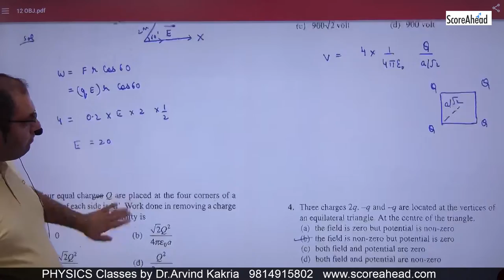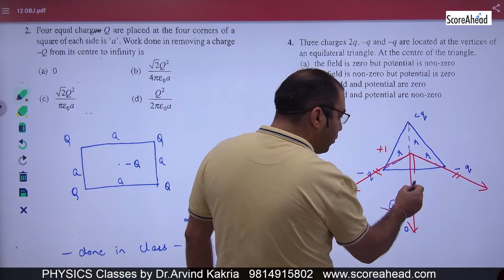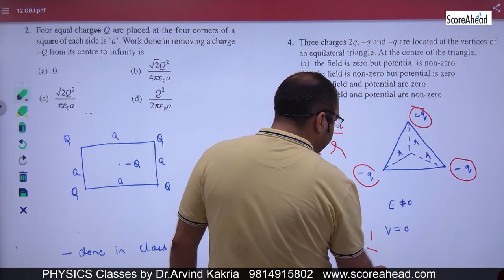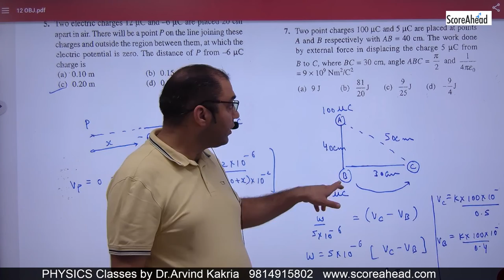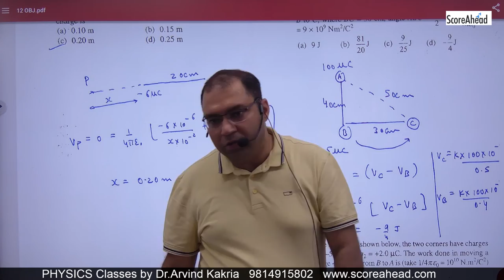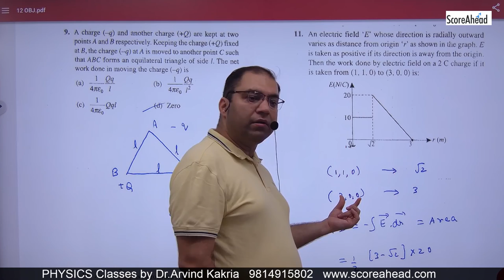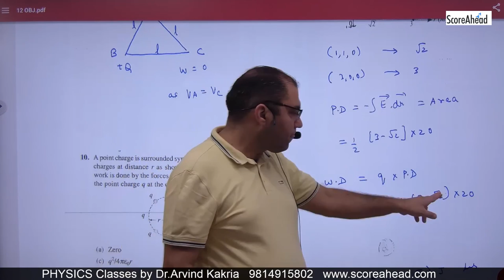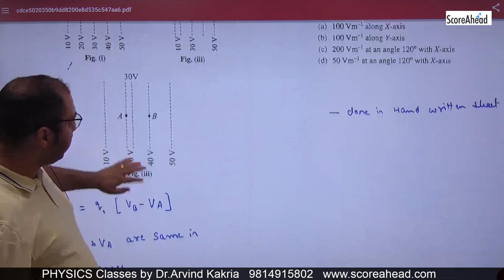39 Electric Potential Obj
Electric Potential Obj